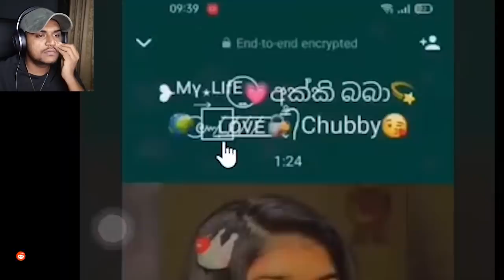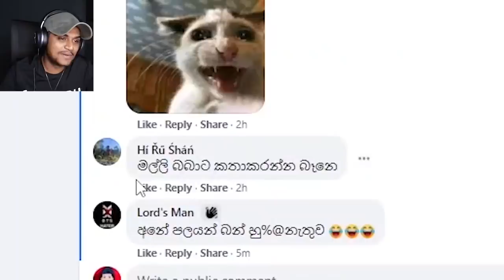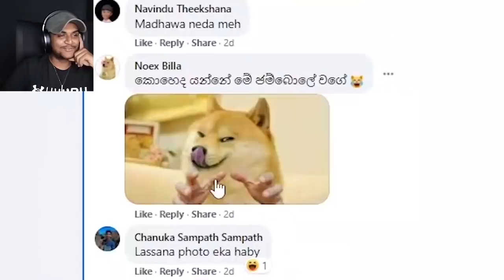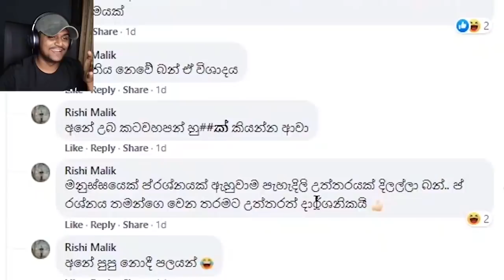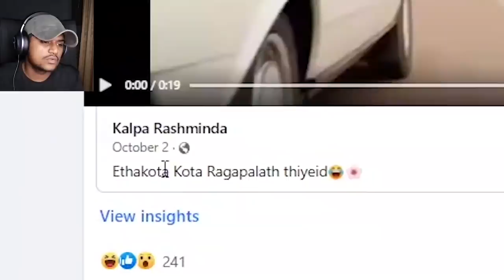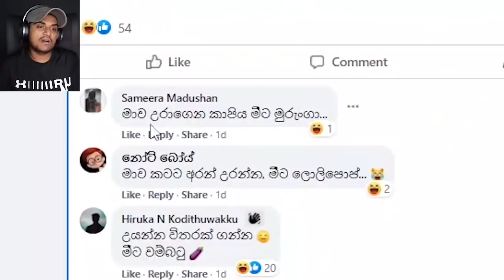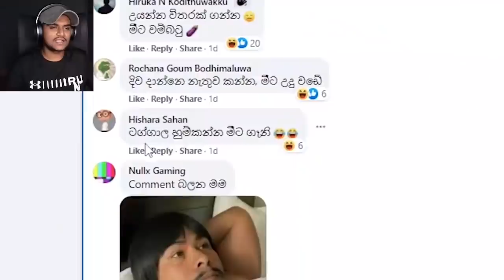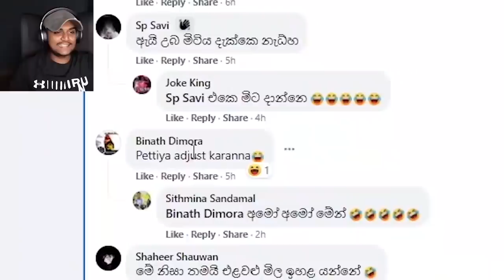මේ වීඩියෝ එකට Thumbnail එකක් නෑ | The kota